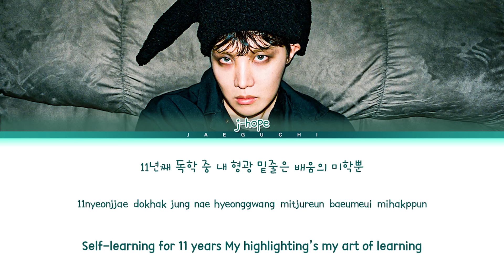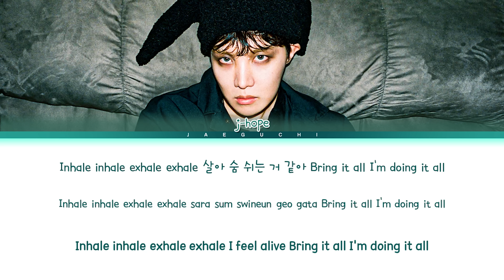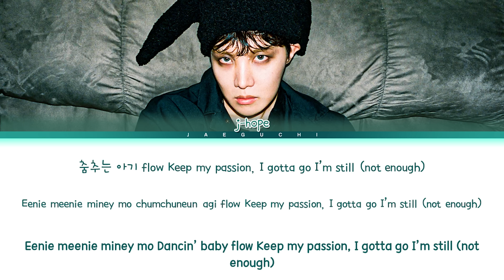j-hope MORE Lyrics (Color Coded Lyrics)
• Artist: j-hope
• Song ♫: MORE
• Album: JACK IN THE POT
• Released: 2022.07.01